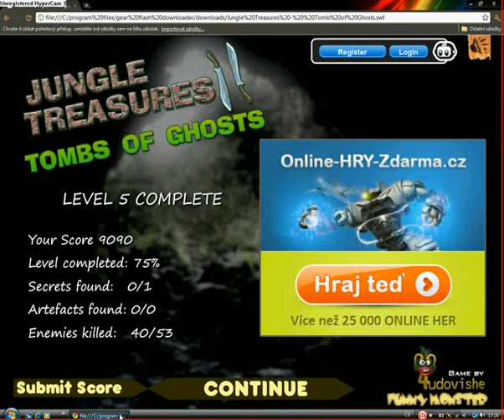Jungle Treasures - Tomb of Ghosts part 13.flv